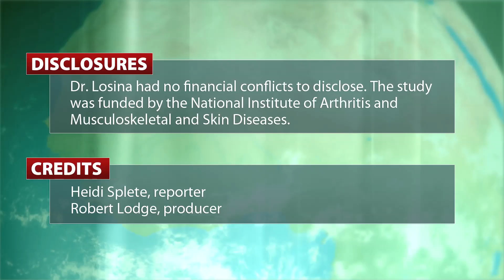Sex, Race Are Factors in Lifetime Knee Osteoarthritis Risk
Traditionally, knee osteoarthritis has been viewed as a disease of older people. But factors such as the increase in obesity may be putting younger populations -- particularly black and Hispanic women -- at risk for knee osteoarthritis. Dr. Elena Losina discusses the results of a new model for estimating lifetime risk of knee osteoarthritis.